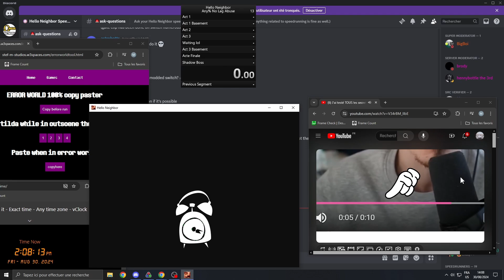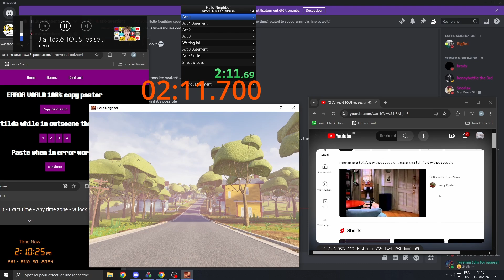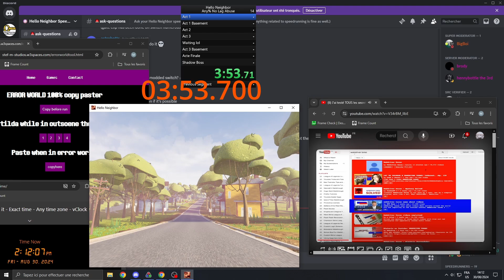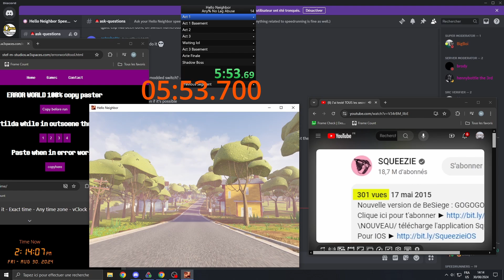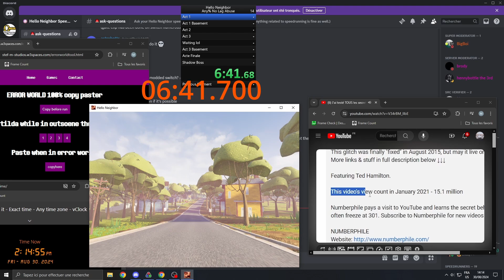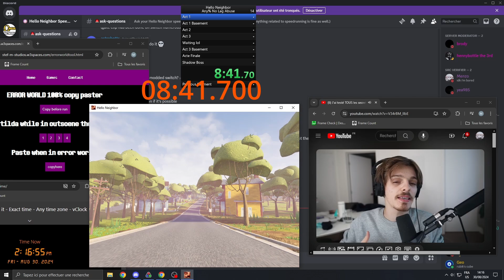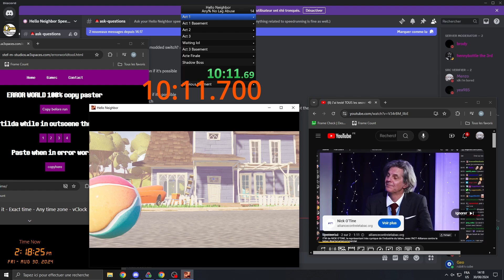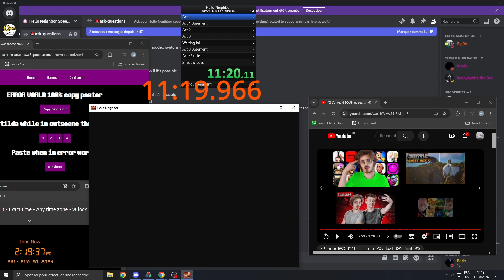Wr Error% Sub 11:21 (11:20.050)